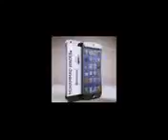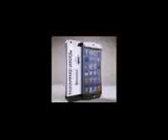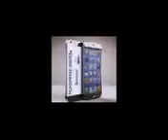Maulana Rafique Barodvi Rander 10 04 10